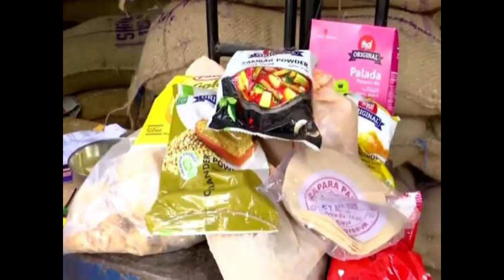പെൻഷൻ 3200 രൂപയ്ക്ക് പുറമേ 2000 രൂപ കേന്ദ്രസഹായം എത്തുന്നു.ഭക്ഷ്യക്കിറ്റ് നീല കാർഡ് ശ്രദ്ധിക്കൂ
Media companion
Chrishal media
Janakshemem media
Janakshemem
Amtith media
Info media malayalam
SAMAKALIKAM
Pension kerala
Kshema pension
Free food kit
Ration updates
Dcb media
We one Malayalam
Muneer history vlogs
One India malayalam
Kerala kaumudy news
Asianet news